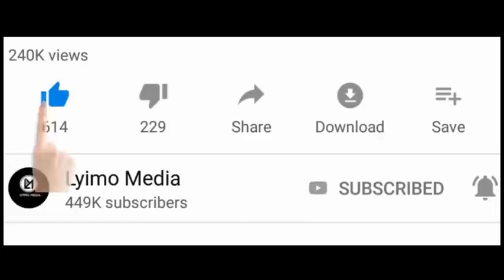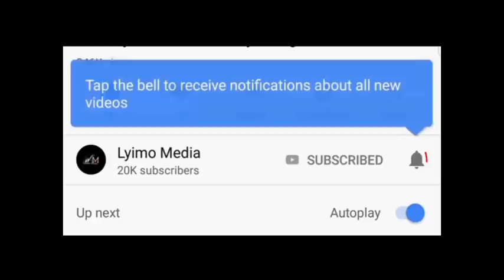Punde Serikali yatoa tamko kuhusu Viongozi upinzani wanaokimbia Nchi wakidai wametishiwa!